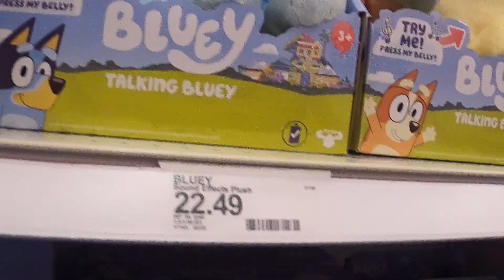Bluey Toys Garbage Truck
It's Bin Night! Help Bluey and the Bin Man empty the Rubbish Bins into the Truck.
The Bluey Garbage Truck Playset includes a 2.5" Bluey and Bin Man figure.
Includes 2 Rubbish Bins. Empty the bins into the Truck by lifting the Lever!
Bluey and the Bin Man Figures are articulated and can sit in the Truck Cabin together and ride along.
Lift up the back of the Truck to fit the 2 Rubbish Bins inside.